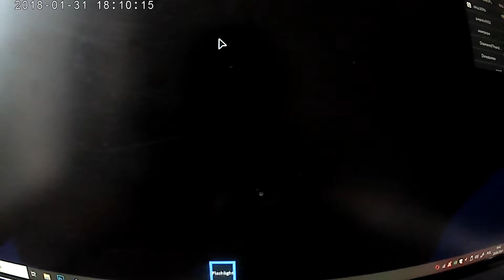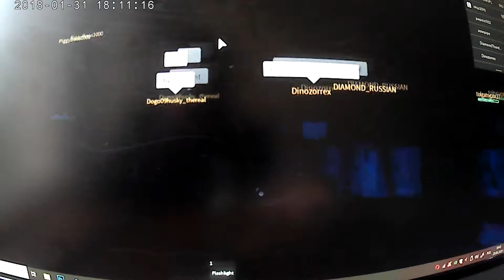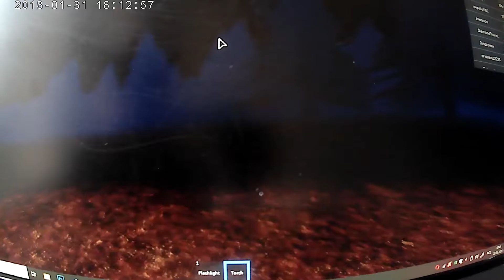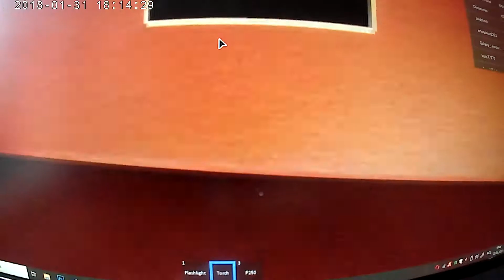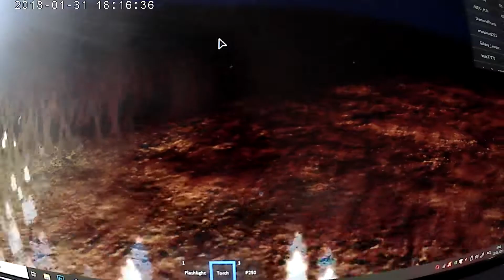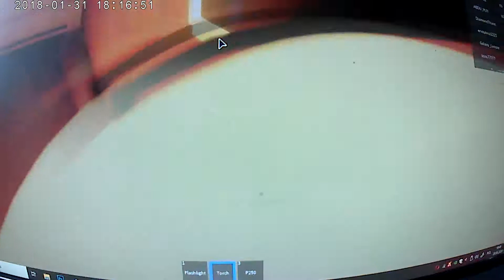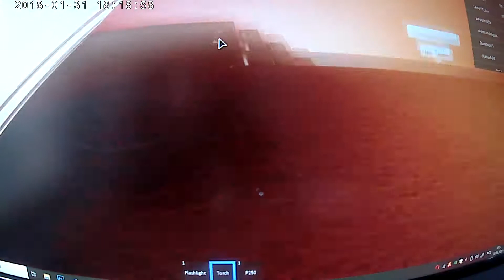Roblox Jacek Siren Heads